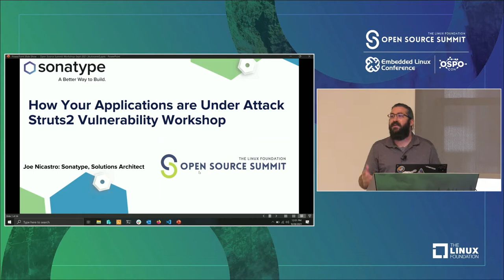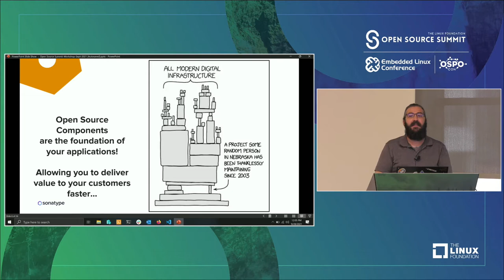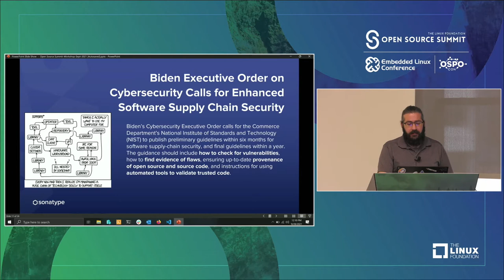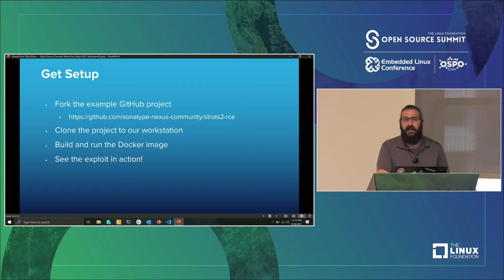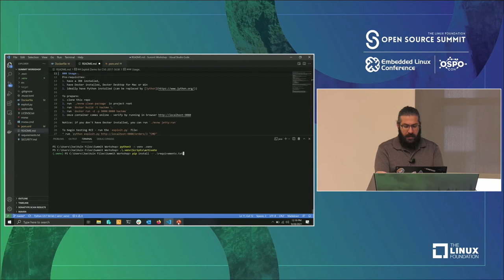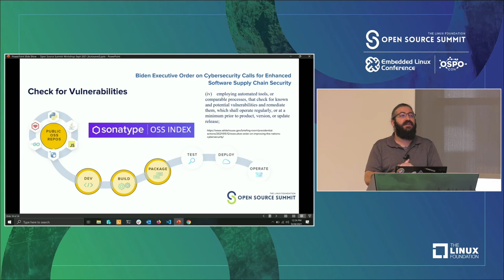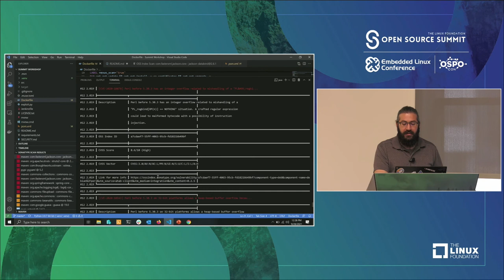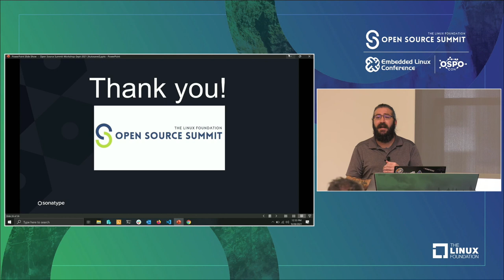Tutorial: Yes, Your Applications are Under Attack - Struts2 Vulnerability Workshop